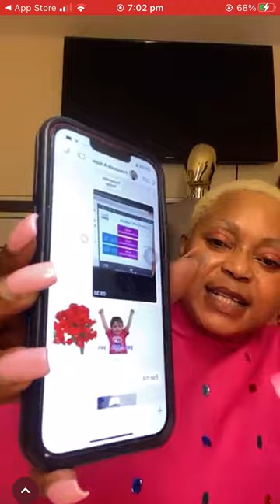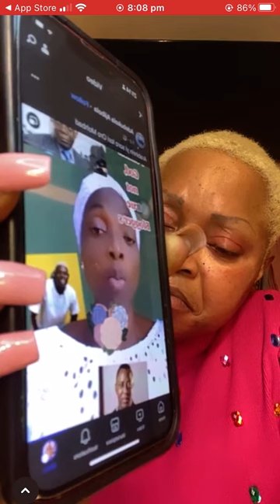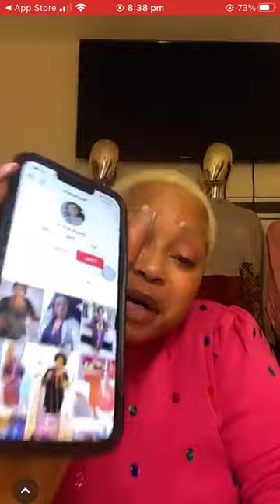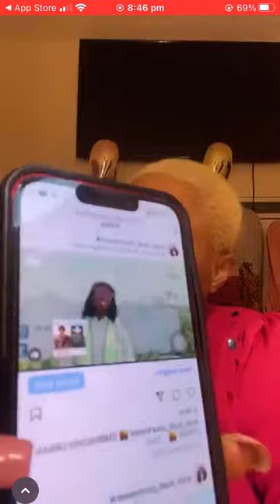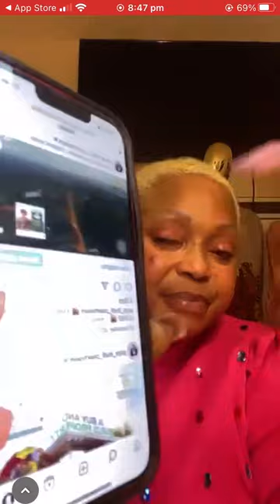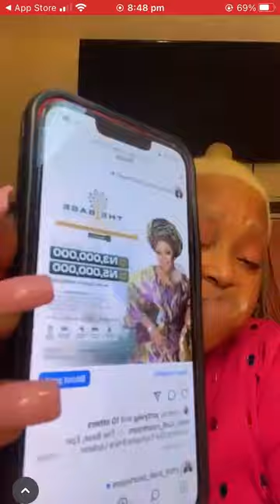Nigeria Police Force see to DPO Mr Arase at the Moshalashi Police Station.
Gowon Estate who detained Lawyer Olumide Sonupe for 60hrs for performing his professional duties

Message to Lawyer Falana

Kokozaria v Portable (werey olorin )

May Edochie… 😢🥺

Nigeria Police Force see to DPO Mr Arase at the Moshalashi Police Station, Gowon Estate who detained Lawyer Olumide Sonupe for 60hrs for performing his professional duties

May Edochie… 😢🥺